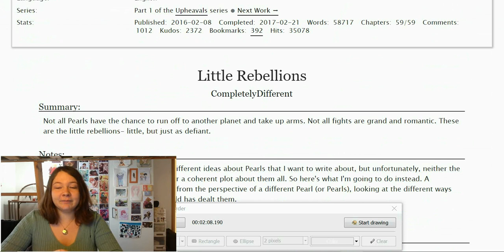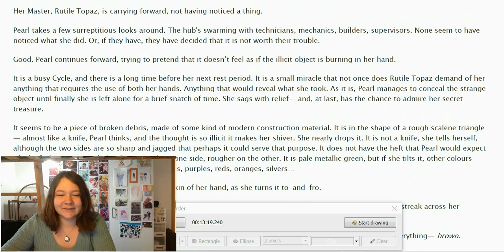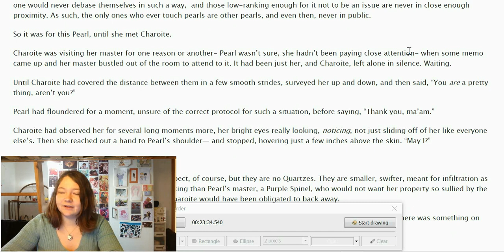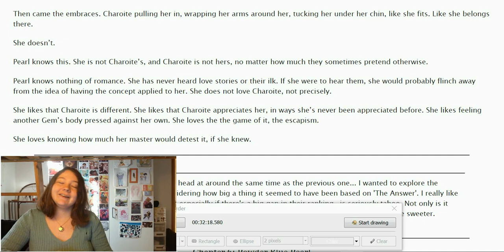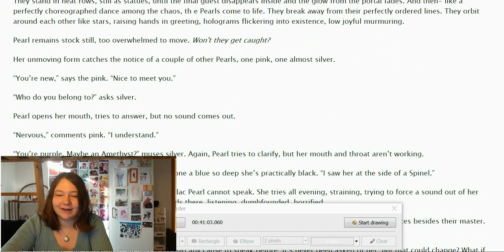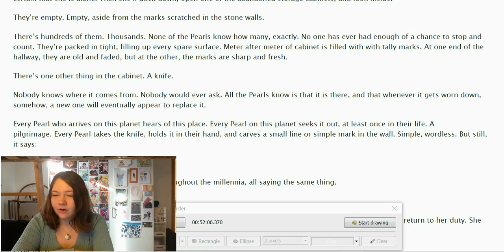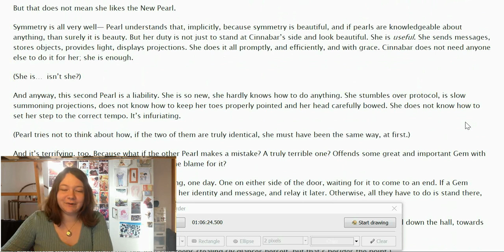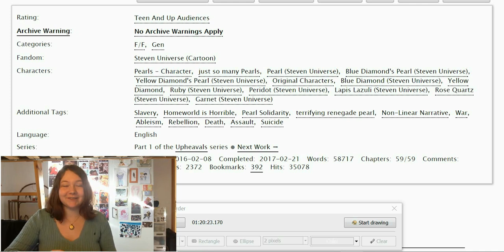(100 subs special!) Tori reacts to fanfiction - Little Rebellions 1-10 (Steven Universe)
Thank you all so much for your support! To celebrate, here's a special video!